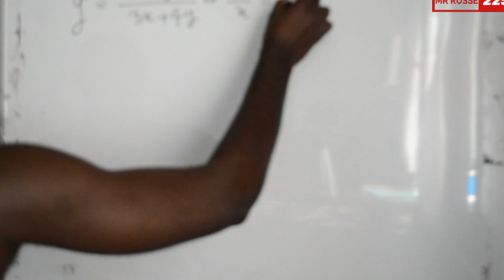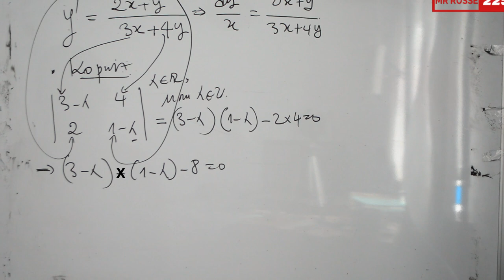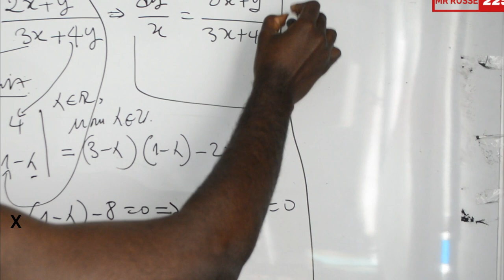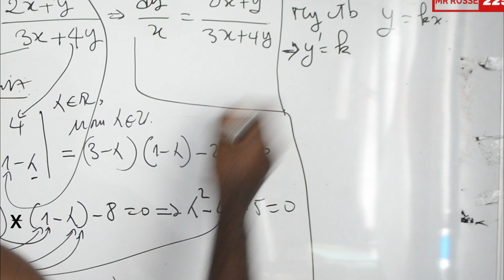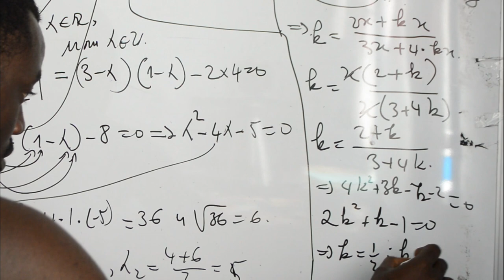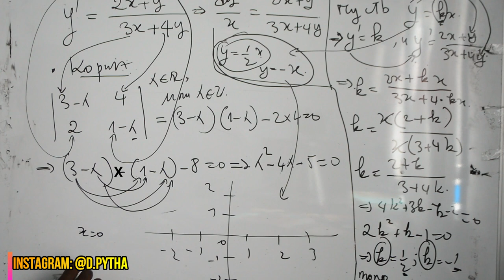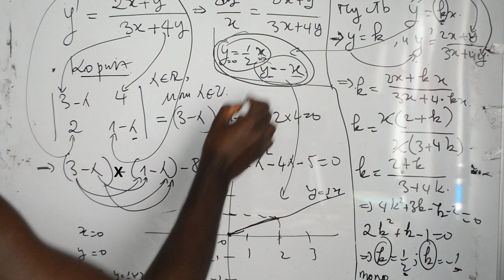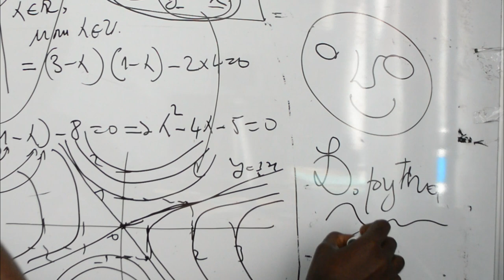типовой расчет:Особые точки дифференциальных уравнений(Points singuliers d'équations différentielles